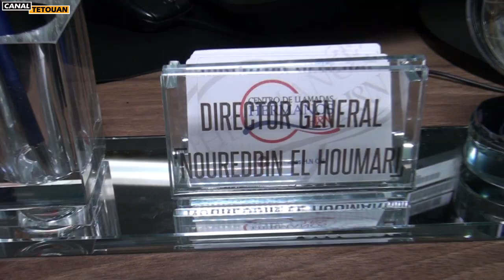للشباب الراغبين في العمل ... شركة Hermanos HN CALL بتطوان تفتح أبوابها